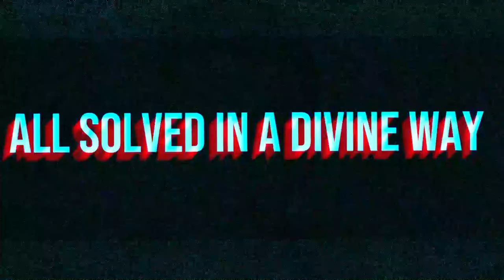How I Found God by Drowning | My Near Death Experience Testimony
The events that happened on July 19th, 2005 will forever be an event where I am left with more questions than answers.